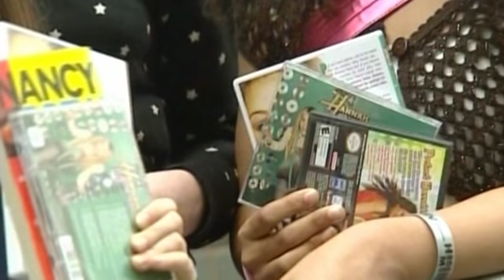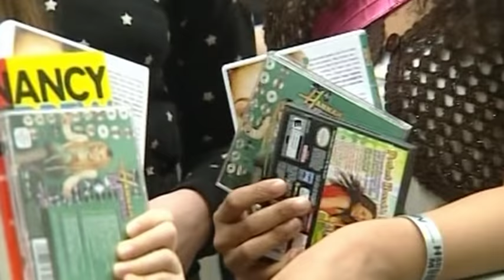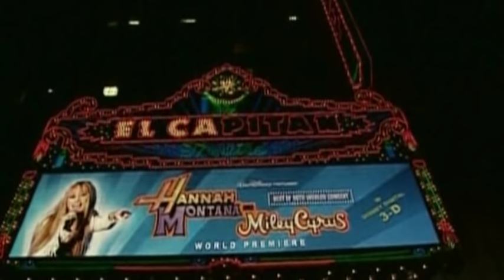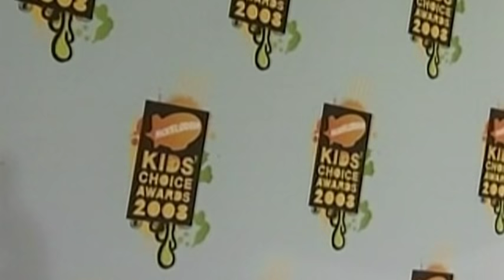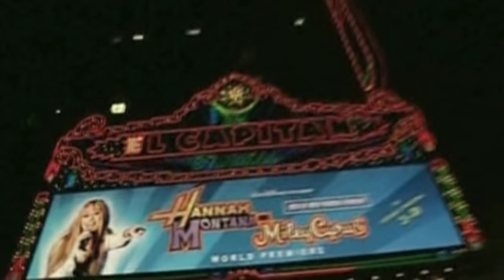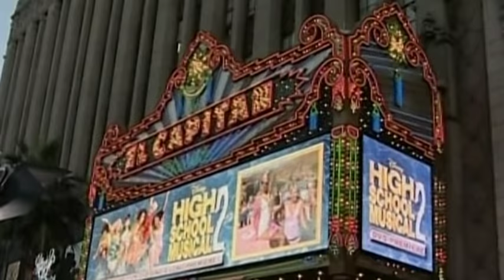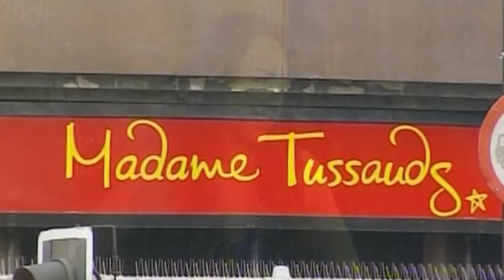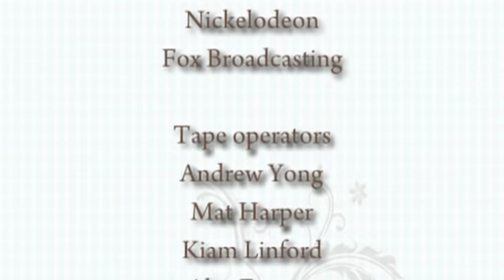The World According to Miley Cyrus | Full Documentary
The rise of pop sensation Miley Cyrus.